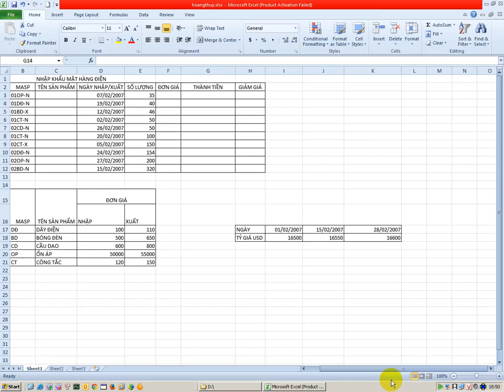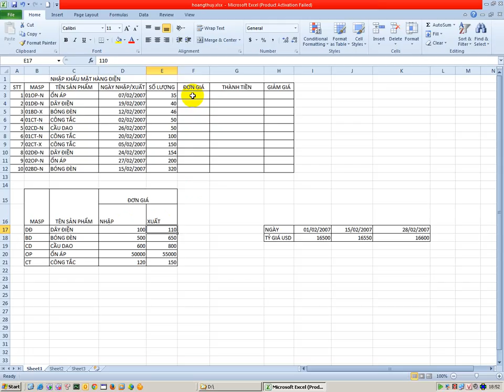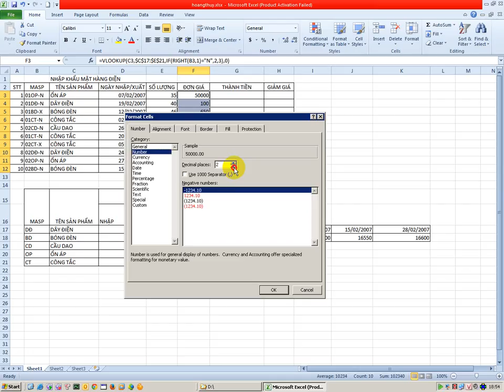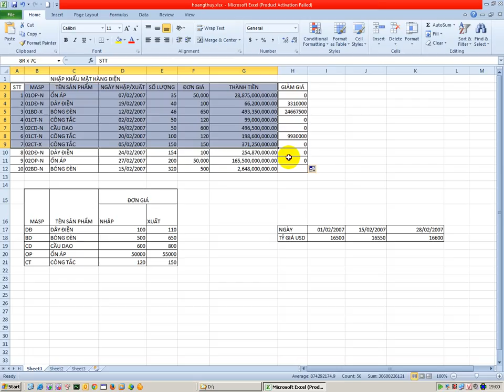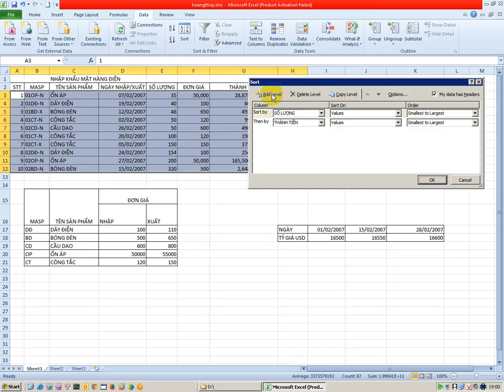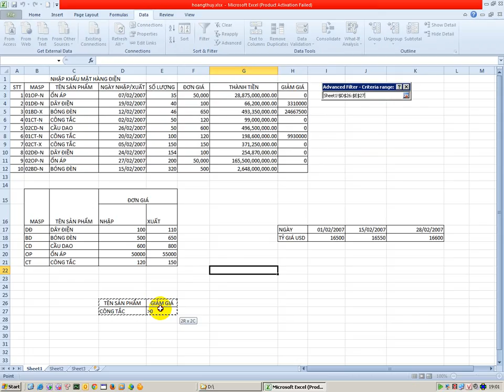GIAI DE EXCEL 17052015